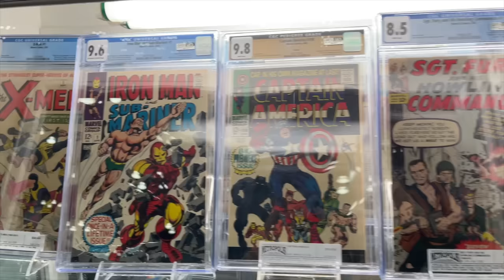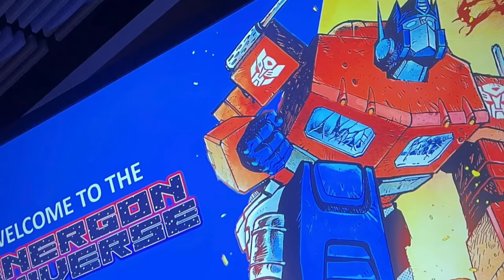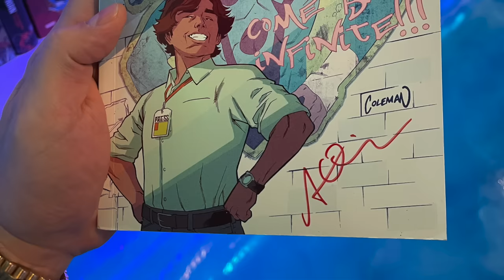New York Comic Con 2023 Was THE WORST One I've Been To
We just got back from New York Comic Con and I gotta say... it was the worst one yet, for me.

💎 WHATNOT
Use my link to sign up and receive a $10 credit that you can use towards your first purchase on the app! You can pick up one of our exclusives for basically FREE + Shipping!

💎 COMIC TOM MYSTERY MAIL CALL
Join the community and receive comic books at random. Each box will contain an exclusive variant which can only be purchased through the mail call!